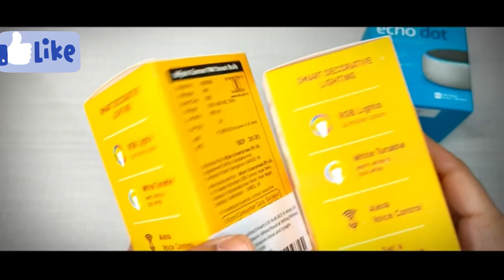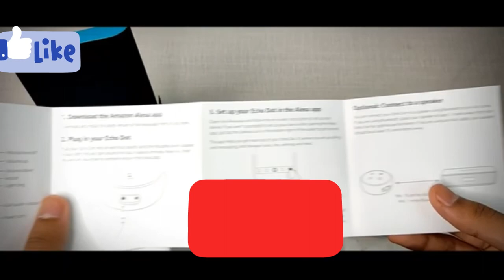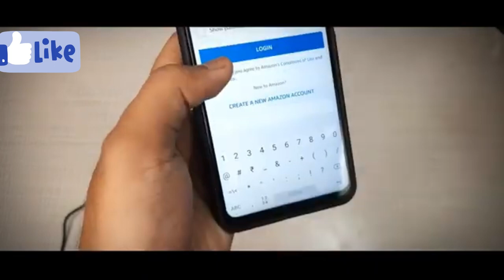unboxing Alexa kuwait girl kuwait city kuwait से आइ लड़की ने की